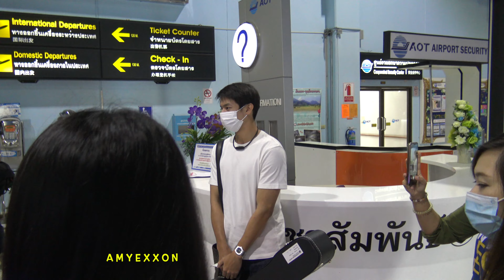[Vlog เพื่อนพาเที่ยว] Puen Khanin Exclusive Trip in Chiang Rai 28-29Nov20 (Part 1/7) | AmyExxon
เพื่อน คณิน
Exclusive Trip with Khanin
@ สิงห์ปาร์ค
28 Nov 2020

(Part 1/7)